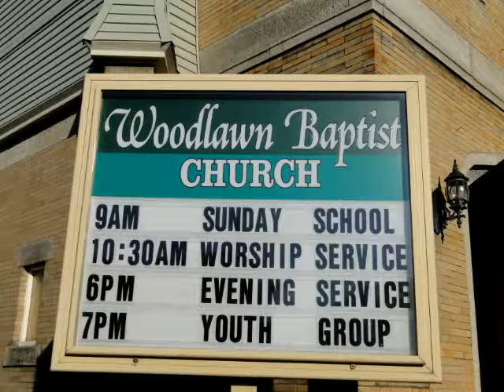band woodlawn baptist chruch rhode island gospel 2016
woodlawn Baptist church band 2016 rhode island ri gospel music
this band played at night  great music
wood lawn Baptist church rhode island